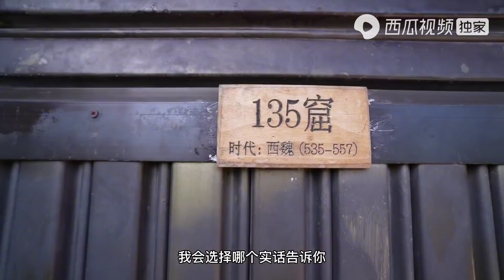五一节假日去看悬崖上的石窟，人流量这么大，这到底安不安全【小白的奇幻旅行】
带上金毛安妮🐶，马犬波妞，开着床车大黑，来一场疯狂的人文苦旅